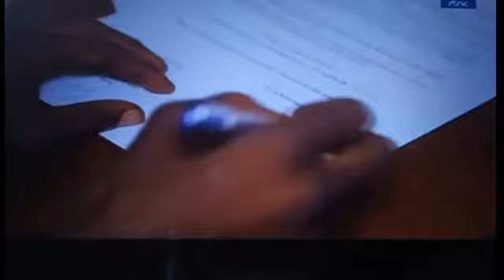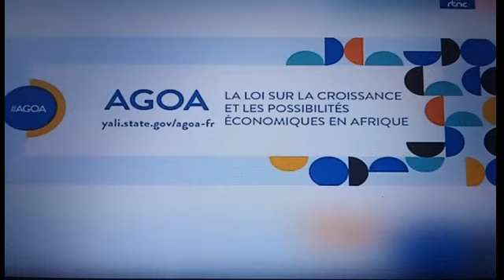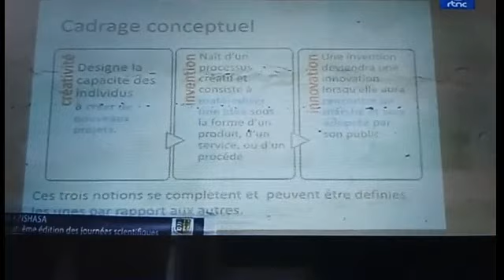RDC-INFOS:RTNC - EN DIRECT - LE GRAND JOURNAL DE LA MI-JOURNEE DE 13H30 DE CE LUNDI: 08 AOUT 2022.